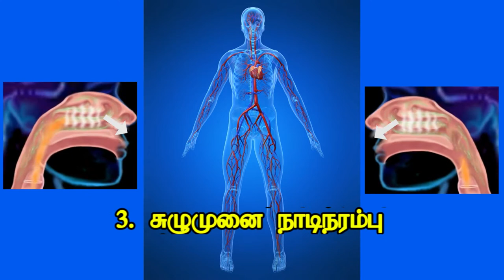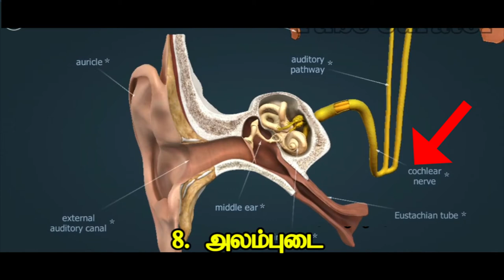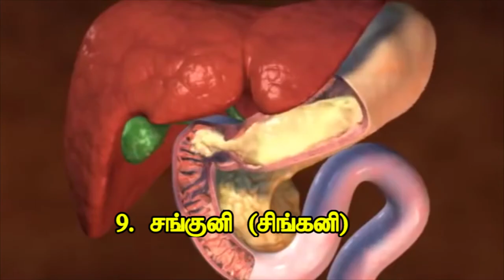நாடிகள் - 10 (Nadigal - 10 ஞானகலை (ஆன்மீக யோக தவசாலை படவகுப்புமுறைகள்)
Nadigal - 10   ஞானகலை (ஆன்மீக யோக தவசாலை படவகுப்புமுறைகள்)